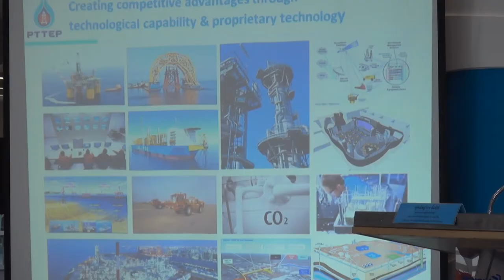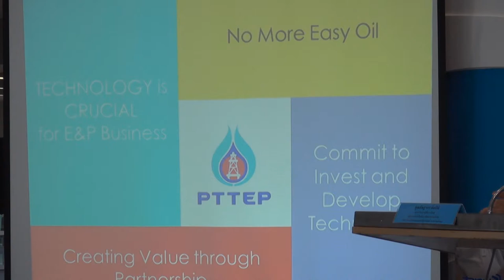CEO Talk ตอน PTTEP Technology Challenges: Shift to the Future (5/6)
คุณเทวินทร์ วงศ์วานิช ประธานเจ้าหน้าที่บริหารและกรรมการผู้จัดการใหญ่ บริษัท ปตท.สำรวจและผลิตปิโตรเลียม จำกัด และ คุณอัษฎากร  ลิ้มปิติ รองกรรมการผู้จัดการใหญ่ กลุ่มงานเทคโนโลยีและพัฒนาความยั่งยืน บริษัท ปตท.สำรวจและผลิตปิโตรเลียม จำกัด ได้ให้เกียรติมาเล่าถึงประสบการณ์ที่ยาวนาน และความแข็งแกร่งทางธุรกิจของ บริษัท ปตท. สำรวจและผลิตปิโตรเลียม หรือ "ปตท.สผ." บริษัทสำรวจและผลิตปิโตรเลียมของคนไทย รวมทั้งทิศทางของธุรกิจกับความสำคัญของวิทยาศาสตร์และเทคโนโลยี และประสบการณ์ในการสร้างความร่วมมือทางธุรกิจและการลงทุนกับต่างประเทศ ในวันพฤหัสบดีที่ 14 สิงหาคม 2557 เวลา 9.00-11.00 น. ณ โถงนิทรรศการ Tower C อาคารกลุ่มนวัตกรรม 2 (INC 2)